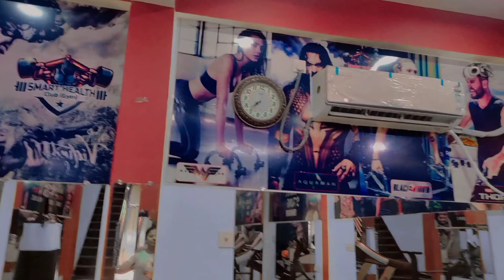इनतेहा हो गई इनतेजार की 😟 Din hi bn gya 😊